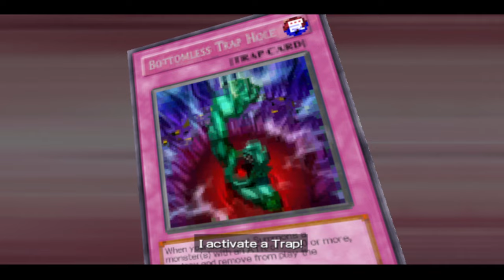YU-GI-OH! GX TAG FORCE 2- YUMI VS. YUMA 3-7-24